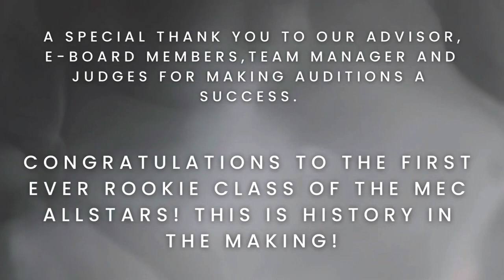Medgar Evers College AllStars Dance Team Spring ‘23 Auditions